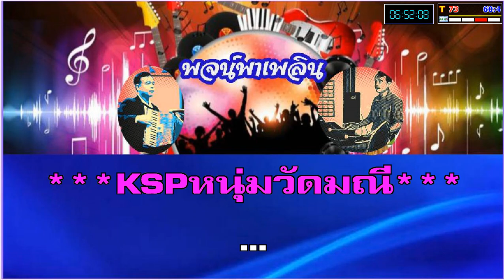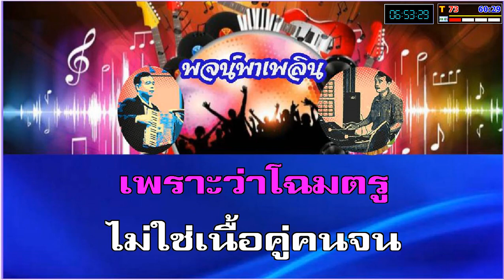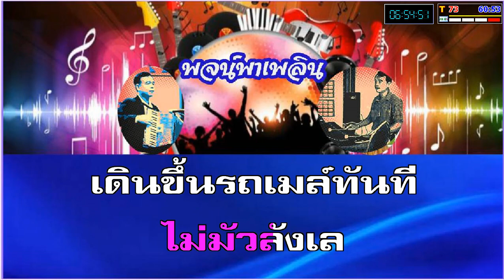หิ้วกระเป๋า คาราโอเกะ แสงสุรีย์ รุ่งโรจน์ Bb